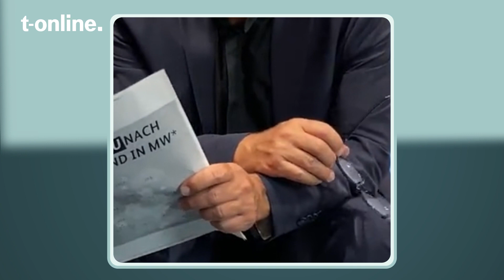Körperspracheexperte: Habeck macht Fehler und tappt in eine Falle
Das erste Jahr als Bundeswirtschaftsminister war nervenaufreibend für Robert Habeck. Ein Körperspracheexperte analysiert vor der t-online-Kamera dessen große Stärke, aber auch einige Schwächen.

Unser t-online-YouTube-Kanal versorgt Sie mit Reportagen zu allen wichtigen gesellschaftlichen Themen, Recherchen und eigenen Interviews. Auch Erklärvideos zu Klima, Inflation, Nachhaltigkeit oder Finanzen liegen uns am Herzen.